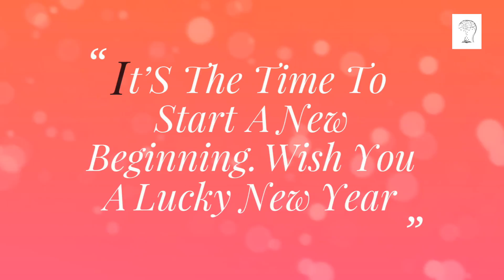happy new year | नव वर्ष मुबारक हो | हैप्पी नई ईय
3 2 1 happy new year
3 2 1 happy new year song
1 day advance happy new year
3 2 1 happy new year mp3
1 week collection happy new year
1 january 2016 happy new year
2 line happy new year shayari
2 line happy new year shayri
2 line happy new year sms
part 2 happy new year
2 line happy new year status
2 line happy new year
happy new year 300mb
happy new year 320kbps
happy new year 300mb download
3 stooges happy new year
3 days happy new year collection
doom 3 happy new year
dhoom 3 happy new year
sims 3 happy new year 2011
happy new year 2015 3d
happy new year songs pk.3
3 days happy new year box office collection
happy new year 4th day collection
happy new year for facebook
4. happy new year - abba
images 4 happy new year
gta 4 happy new year
fallout 4 happy new year
sms 4 happy new year
4 day happy new year collection
message 4 happy new year
status 4 happy new year
happy new year mp4
mp 4 happy new year movie
5sos happy new year
5 days happy new year collection
5 lines on happy new year
5 th day happy new year collection
6 day happy new year collection
7 mistakes in happy new year
theme windows 7 happy new year 2016
7 days collection happy new year
8 bit happy new year
kbc 8 happy new year
bigg boss 8 happy new year
10 9 8 happy new year
bigg boss 8 happy new year promotion
8 day collection happy new year
9 day happy new year collection
mobile 9 happy new year 2015
bigg boss 9 happy new year episode